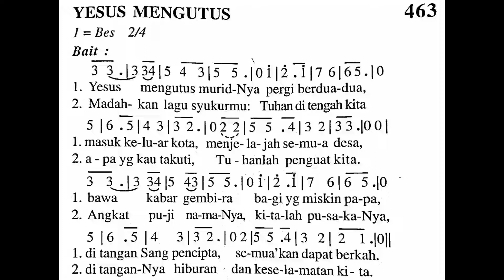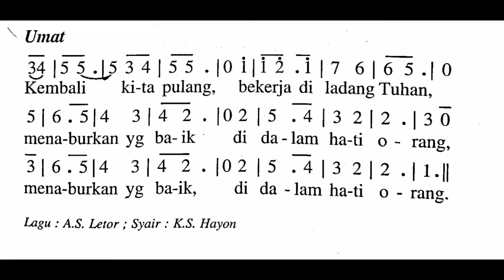YESUS MENGUTUS - Madah Bakti No. 463